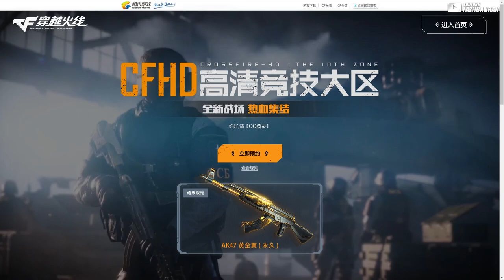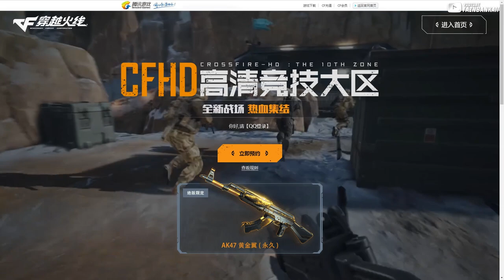CROSSFIRE HD : OFFICIAL RELEASE DATE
CROSSFIRE HD CLOSED BETA III + OFFICIAL LAUNCH DATE ANNOUNCEMENT.

♪ FINAL FANTASY XIII - SNOW'S THEME ♪